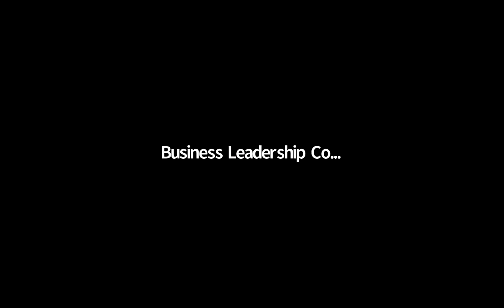Última explicación ECN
Explicación Técnica sobre la Asamblea Global de Noviembre 2020 y Reunión Global del 29 y 30 de Enero 2021.-